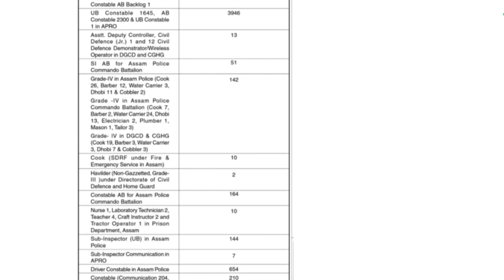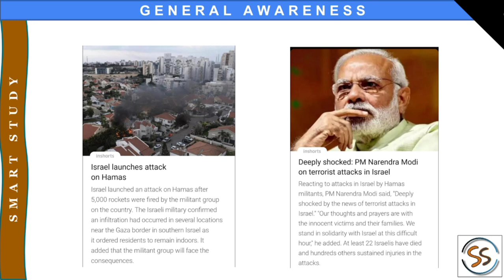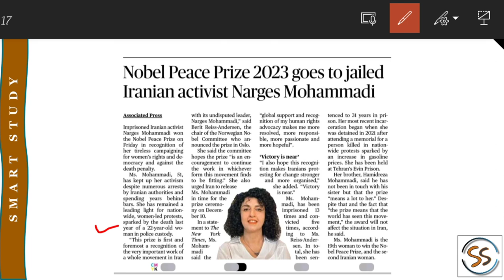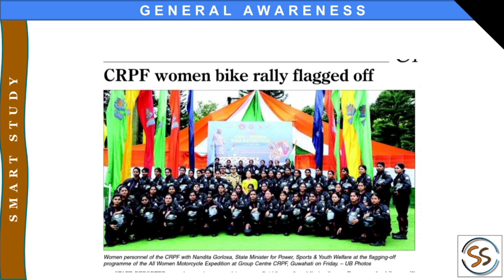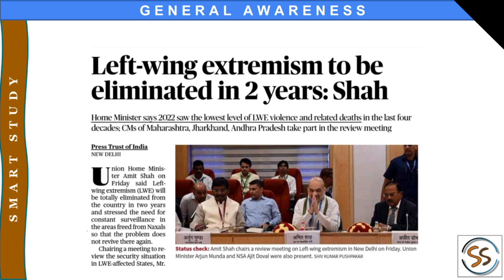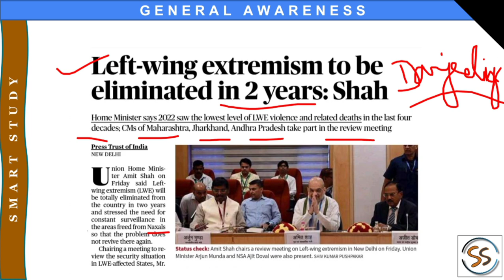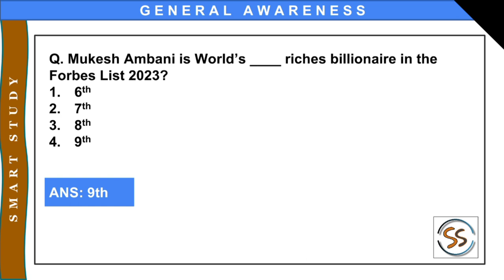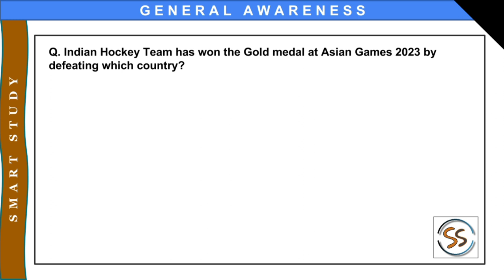Daily News Analysis (Current Affairs) Part 63 by Dibakar Roy _Smart Study_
Thanks for Supporting. May God bless Everyone 😊